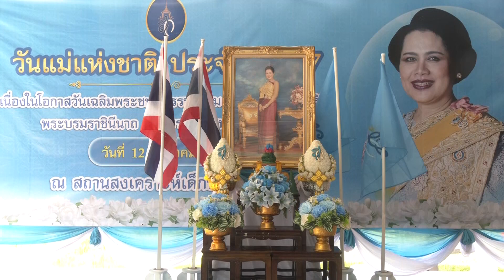กิจกรรมวันแม่แห่งชาติ ประจำปี 2567 ณ สถานสงเคราะห์เด็กบ้านสงขลา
อบอุ่นใจกับกิจกรรมวันแม่แห่งชาติ ประจำปี 2567 ณ สถานสงเคราะห์เด็กบ้านสงขลา เพื่อเปิดโอกาสให้เด็กในความอุปการะได้แสดงความสำนึกในพระมหากรุณาธิคุณและระลึกถึงพระคุณของแม่ผู้เลี้ยงดู่่๋๋

. วันนี้ (12 ส.ค. 67) นายอำนวย พิณสุวรรณ รองผู้ว่าราชการจังหวัดสงขลา เป็นประธานในพิธีเปิดกิจกรรมวันแม่แห่งชาติ ประจำปี 2567 เนื่องในโอกาสวันเฉลิมพระชนมพรรษา สมเด็จพระนางเจ้าสิริกิติ์ พระบรมราชินีนาถ พระบรมราชชนนีพันปีหลวง 12 สิงหาคม 2567 ณ สถานสงเคราะห์เด็กบ้านสงขลา ตำบลพะวง อำเภอเมืองสงขลา โดยมีผู้ช่วยศาสตร์จารย์ ศุภรัตน์ พิณสุวรรณ รองนายกเหล่ากาชาดจังหวัดสงขลา นางวิไลวรรณ สุวรรณรักษา พัฒนาสังคมและความมั่นคงของมนุษย์จังหวัดสงขลา พร้อมด้วย นางสาวชมฤดี นาทะศิริ ผู้ปกครองสถานสงคราะห์เด็กบ้านสงขลา ประธานมูลนิธิสงเคราะห์เด็กถูกทอดทิ้งจังหวัดสงขลา หัวหน้าหน่วยงานสังกัดกระทรวงพัฒนาสังคมและความมั่นคงของมนุษย์จังหวัดสงขลาและเจ้าหน้าที่ที่เกี่ยวข้องเข้าร่วม

. นายอำนวย พิณสุวรรณ รองผู้ว่าราชการจังหวัดสงขลา กล่าวว่า วันที่ 12 สิงหาคมของทุกปี ซึ่งตรงกับวันเฉลิมพระชนมพรรษาสมเด็จ นางเจ้าสิริกิติ์ พระบรมราชินินาถ พระบรมราชชนนีพันปีหลวง ตลอดระยะเวลาอันยาวนานที่พระองค์ท่านได้ทรงอุทิศทุ่มเทกำลังพระวรกายกำลังพระราชหฤทัยและกำลังพระปัญญา ปฏิบัติบำเพ็ญพระราชกรณียกิจ โดยมิได้ทรงย่อท้อต่อความเหนื่อยยาก ทรงให้ความสำคัญกับการแก้ปัญหาพื้นฐานของประเทศที่เป็นเหตุแห่งความทุกข์ยากของราษฎรทั้งปวง พระองค์ได้ทรงพระราชดำริโครงการต่างๆ หลากหลายสาขา
. รวมถึงทรงให้ความสำคัญกับเด็กและเยาวชนที่เป็นกำลังของชาติ โดยพระองค์ท่านได้มีโครงการในพระราชดำรินานัปการที่เกี่ยวข้องกับการพัฒนาเด็กและเยาวชนเป็นจำนวนมาก ซึ่งเป็นพระมหากรุณาธิคุณล้นเกล้าล้นกระหม่อมอันหาที่สุดมิได้ เราทุกคนจึงควรแสดงความจงรักภักดีต่อพระองค์ท่านด้วยการตั้งมั่นในความดี มีความสมัครสมาน สามัคคี กระทำตนให้เป็นประโยชน์ต่อชาติบ้านเมือง่

. สำหรับกิจกรรมวันแม่แห่งชาติ ประจำปี 2567 ประกอบด้วย พิธีลงนามถวายพระพรชัยมงคลสมเด็จพระนางเจ้าสิริกิติ์ พระบรมราชินีนาถ พระบรมราชชนนีพันปีหลวง อันเป็นการแสดงออกถึงความจงรักภักดี รวมถึงกิจกรรมที่เปิดโอกาสให้เด็กในความอุปการะได้แสดงความสำนึกในพระมหากรุณาธิคุณและความกตัญญูกตเวที ระลึกถึงพระคุณของแม่ผู้เลี้ยงดูผ่านรูปแบบการแสดงบนเวทีและการประกวด แข่งขันความสามารถด้านต่างๆ เช่น การระบายสีภาพแม่ลูก การประดิษฐ์ การ์ดวันแม่ การคัดลายมือเพลงค่าน้ำนม และการเขียนเรียงความวันแม่
.นอกจากนี้ ในกิจกรรมดังกล่าว ยังได้จัดช่อดอกมะลิให้แก่เด็กๆ ในสถานสงเคราะห์ได้ร่วมแสดงออกถึงความรักต่อแม่ผู้เลี้ยงดูที่ให้การดูแลโอบอุ้มจนเติบโต พร้อมทั้งเปิดโอกาสให้ผู้เข้าร่วมงานได้ร่วมรับดอกมะลิจากเด็กๆและกล่าวอวยพรให้แก่เด็กทั้ง 185 คน

สำนักงานประชาสัมพันธ์จังหวัดส่งขลา